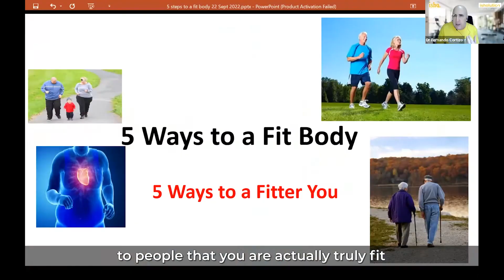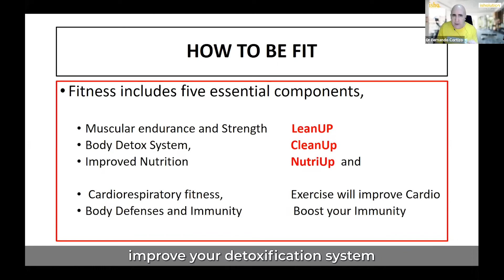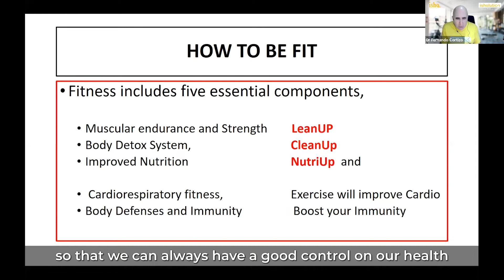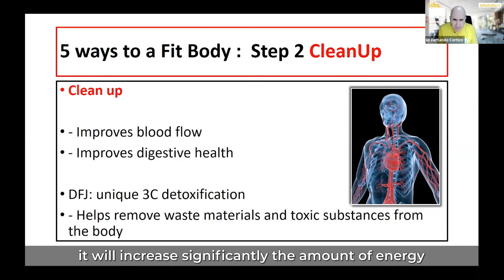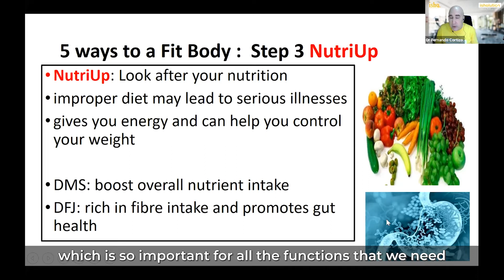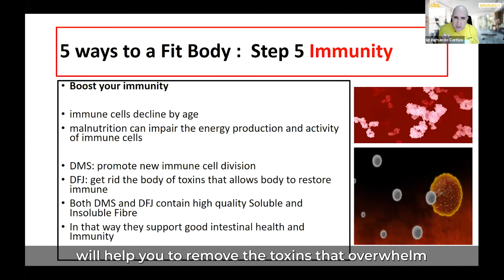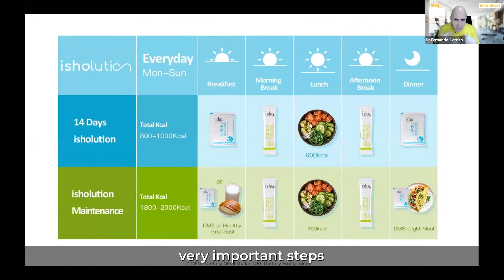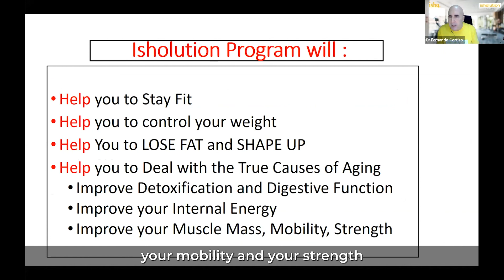isholution online training - 5 effective ways of building up a fit body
Spare 10 mins to learn 5 effective ways of building up a FIT BODY from Dr. Fernando.